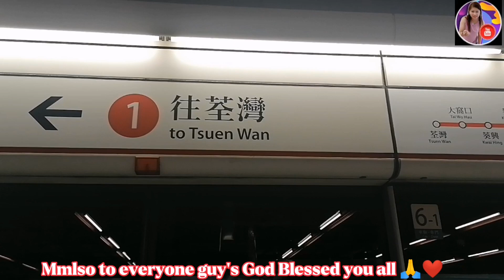After 2yrs muli kaming nag kita ofw hongkong Gina Obañez TV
After 2yrs muli kaming nag kita ofw hongkong GinaObañez tv